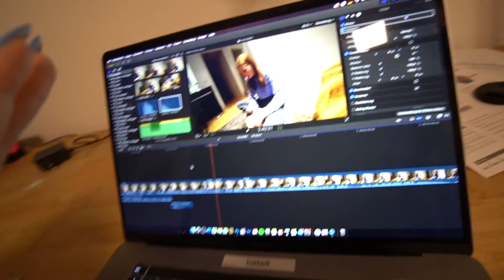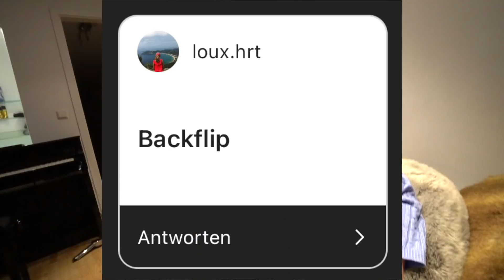LEA versucht TURNBEGRIFFE ZU ERKLÄREN! || VIDEO 392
Ich heiße Isabell und lade hier JEDEN TAG neue Vlogs hoch! :D Auf diesem Kanal findet ihr unterhaltsame Daily Vlogs und Reactions! Außerdem lade ich zwischendurch Turn-Montages hoch weil es sich einige meiner Zuschauer so wünschen :)